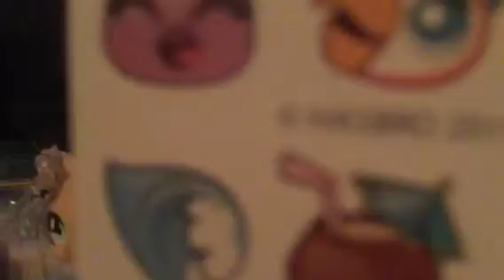Lps opening ep 1